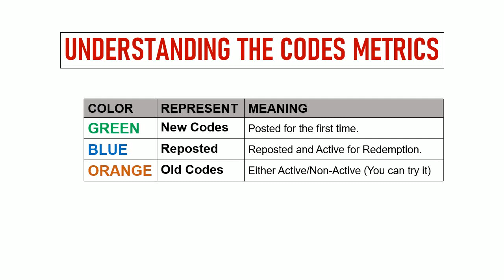🔥 Ninja Legacy Storm Trial Codes | Ninja Legacy Storm Trial Gift Codes | Ninja Legacy Redeem Codes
Today I will share new gift codes for Ninja Legacy: Storm Trial.

Method for redeeming codes:
Step 1: In game, tap on the Menu.
Step 2: In new window, tap on the Setting then Code button.
Step 3: Enter the codes provided in the text area.
Step 4: Tap on the Confirm button and that's all.